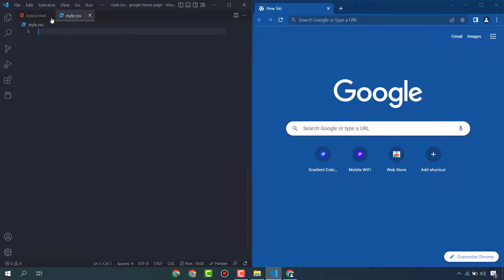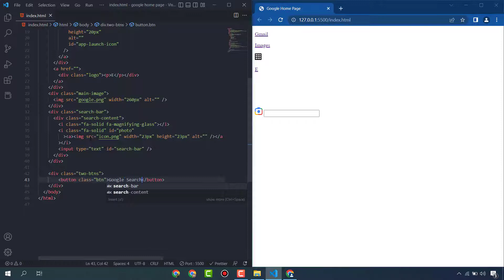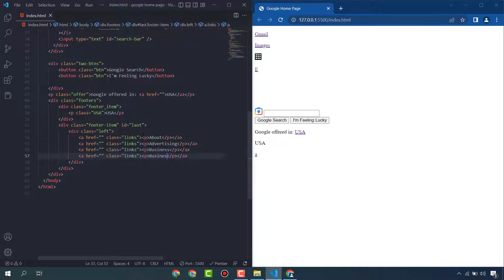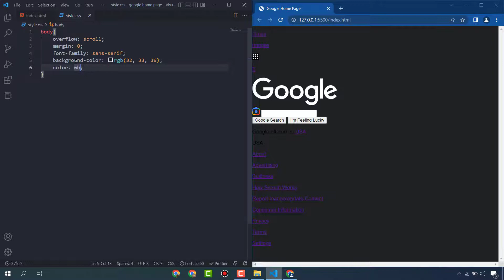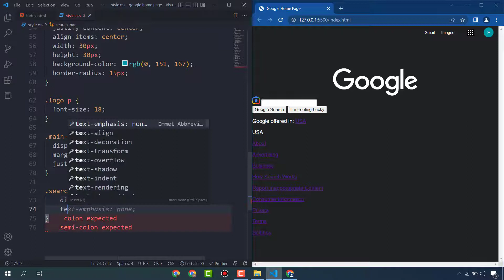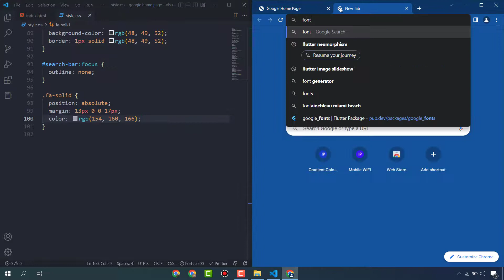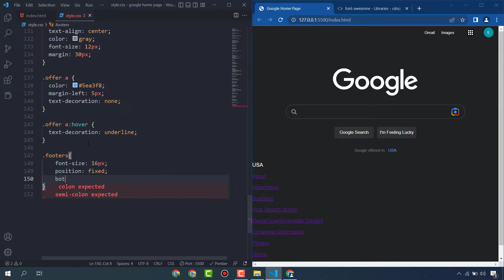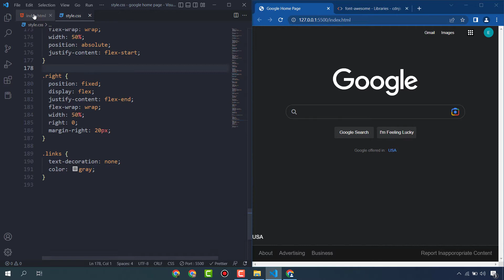ASMR Programming - Google Home Page Design - No Talking